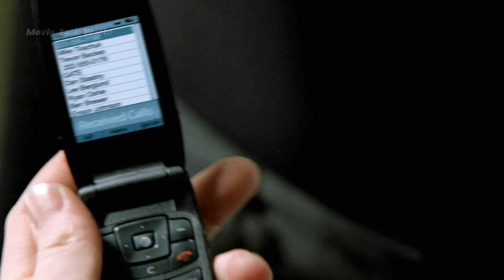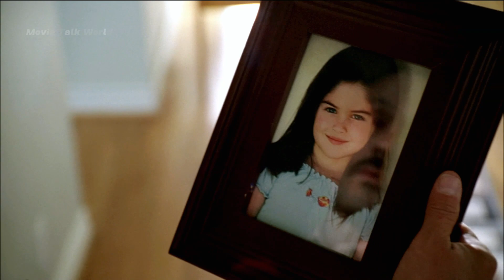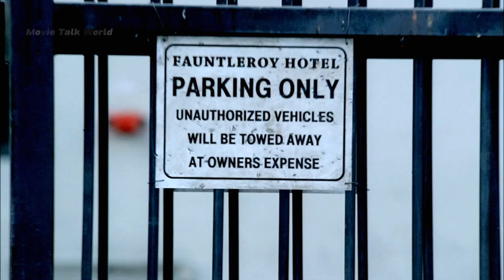Loyalties tested, alliances shattered. Deadly game for Scylla. High-stakes battle, lives at stake.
Loyalties are tested and alliances shattered in the pursuit of the elusive Scylla. Lincoln and Michael find themselves in a deadly game of wits with Don, a man of many secrets. Meanwhile, T-Bag's desperate measures take an unexpected turn, and Gretchen is caught between her past and an uncertain future. With the clock ticking, the race to control Scylla becomes a high-stakes battle for survival. As the pieces of the puzzle fall into place, the truth behind the Scylla heist is laid bare, leaving lives hanging in the balance.